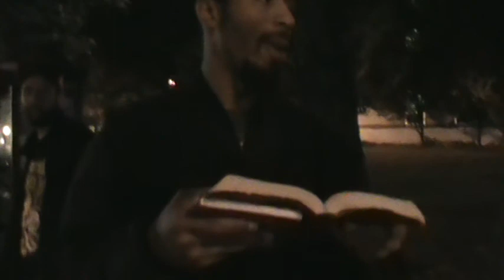APPLES OF GOLD IN PICTURES OF SILVER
Proverbs 25:11 A word fitly spoken is like apples of gold in pictures of silver.